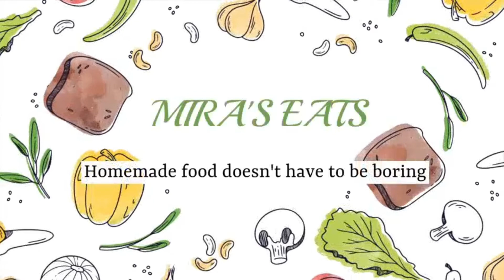Restaurant style keema mushroom | Easy and Quick Mushroom recipe | Healthy Mushroom by Mira's Eats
Keema Mushroom Recipe by Mira's Eats

Ingredients:-
Onion : 1 Medium (Sliced)
Tomato : 1 (Paste)
Chicken Mince 250 gms
Mushrooms: 250 gms
Salt : 1 tsp
Coriander Powder: 1 tbsp.
Red Chilly Powder: 1/2 tsp
Turmeric Powder: 1/4 tsp
Green Chilly and Coriander for Garnishing